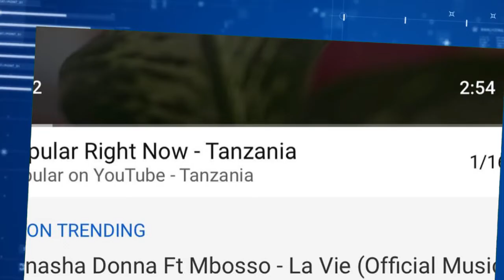NYIMBO 5 ZINAZOSIKILIZWA SANA TZ 2020/HARMONIZE/TANASHA/OMMY DIMPOZ WAHUSISHWA.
Official Universities Online Channel,
Daily News | Economic News | Sports News | |Entertainment News | University Lifestyle,
Location: Kurasini,  Dar es salaam, Tanzania.